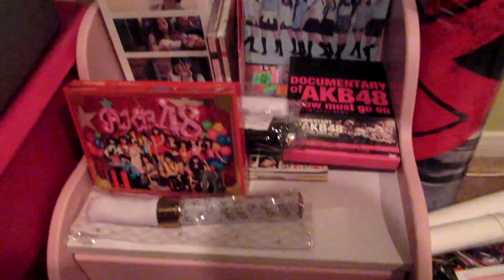VLOG : SUS EDITION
Song:
AKB48 - Green Flash (H4R'u'to REMIX)
Cosmonaut Grecko - Anytime
Cosmonaut Grecko - Headphone Girl
Hippie Sabotage - White Tiger